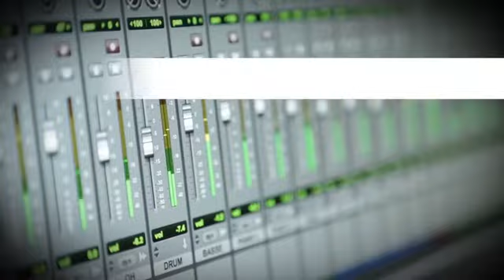Rosemary Standley - "El Negro Zumbon"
Issu du nouvel album de la chanteuse de Moriarty, ce titre datant de 1951 est extrait de la bande originale du film "Anna", réalisé par Alberto Lattuada.